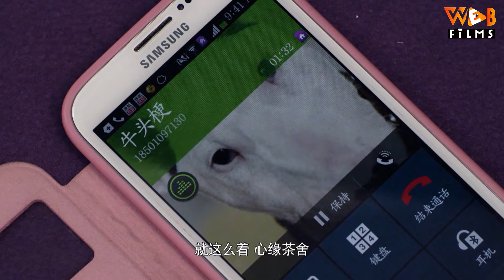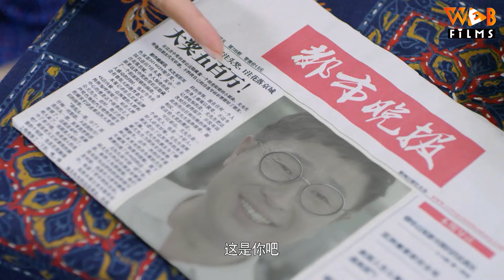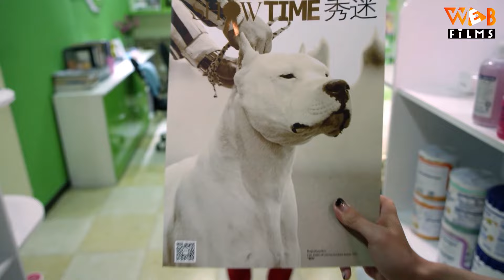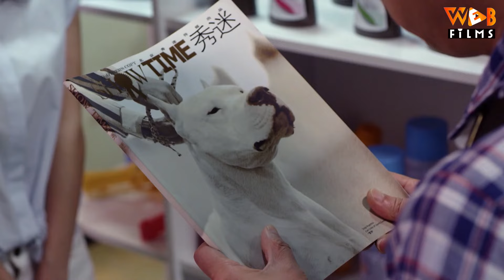Phim Hay Dennis Oh 2024 | VẬN MAY HOA ĐÀO - Tập 2 (Lồng Tiếng) | Phim Ngôn Tình Tổng Tài Trung Quốc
VẬN MAY HOA ĐÀO - Tập 02 | Phim Bộ Ngôn Tình Trung Quốc Mới Hay Nhất 2024 (Lồng Tiếng)

NỘI DUNG PHIM:

Anh chàng ly dị vợ Vưu Bân và cô nàng quá lứa lỡ thì Chu Thanh Thanh lần đầu tiên gặp nhau đã cãi lộn om xòm. Lần thứ 2 gặp lại nhau, Vưu Bân đã khiến Thanh Thanh bị thi trượt lái xe. Chưa dừng lại ở đó, vụ gặp mặt lần thứ 3 khi Vưu Bân đến quảng cáo sản phẩm thực phẩm chức năng ở công ty Thanh Thanh đã khiến cô bị đuổi việc. Mọi cơn tức giận của cô giờ đây đang dồn hết lên đầu Vưu Bân, cô quyết tâm phục thù.
Thanh Thanh và bạn trai Lư Diệu Vĩ yêu nhau đã 7 năm, đến khi chuẩn bị kết hôn, Diệu Vĩ lại tuyên bố anh là người của chủ nghĩa độc thân, trong cơn tức giận, Thanh Thanh đòi chia tay. Cô bạn thân của cô là Chung Đề để giúp cô xả giận, đã cố tình tiếp cận và chọc tức Diệu Vĩ... Từ đây, “duyên phận éo le” giữa các cặp đôi cũng bắt đầu. Mời quý vị khán giả đón xem bộ phim siêu hài hước này trên Web Films vào lúc 11h, 19h và 20h30 hàng ngày nha.

Diễn viên: Dennis Oh, Lâm Vĩnh Kiện, Vu Minh Gia
Thể loại: Phim Tình Cảm Trung Quốc, Phim Ngôn Tình, Phim Bộ Trung Quốc lồng tiếng, Phim Mới
Số tập: 38
Thời lượng: 40 phút/tập
Ngôn ngữ: Lồng Tiếng
Chất lượng: HD 1080p
Quốc gia: Trung Quốc
Năm: 2015